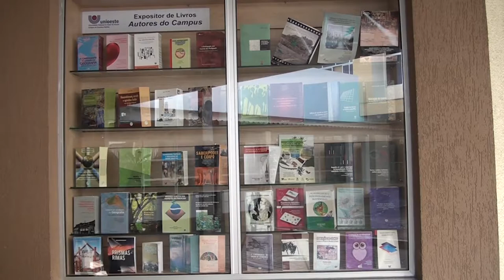Com novidades na estrutura, Unioeste recepciona calouros